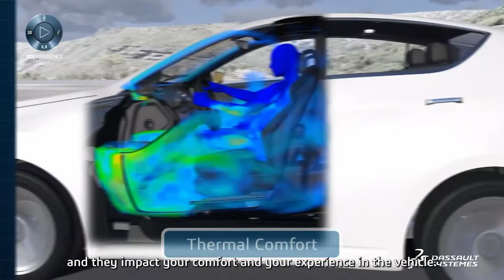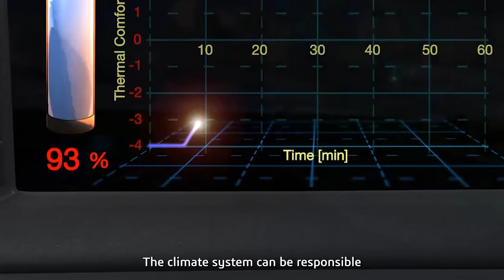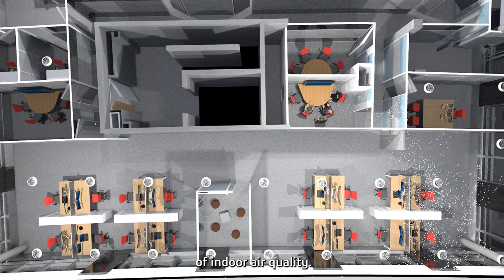Everything About Climate Systems in the Building Industry- SIMULIA - Dassault Systèmes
Climate systems, we all deal with them; from our cars to our office buildings. But what do we really know about them? Charles Luzzato is here to demystify the subject in the latest installment of SIMULIA's 'Now You Know' series.

Join the SIMULIA Community! Create a profile, explore the platform, collaborate with peers, ask technical questions to Dassault Systèmes experts and uncover new possibilities. It's free to join!

Follow SIMULIA on Social!